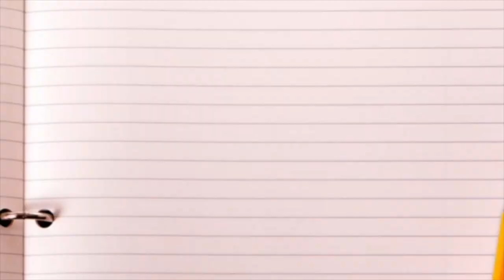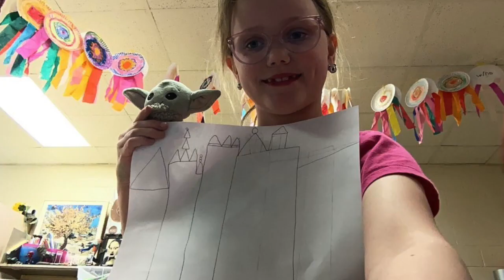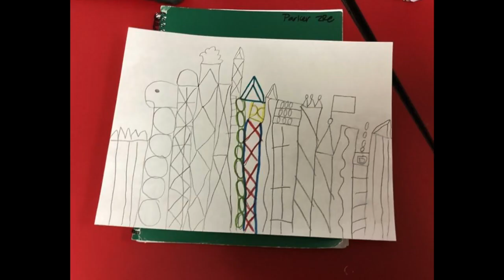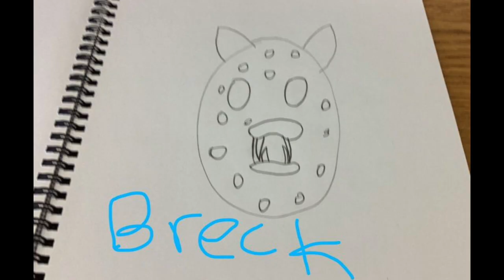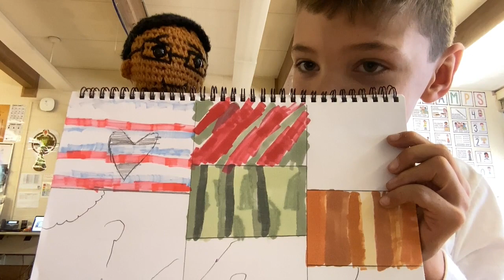DG58ART WEEKLY | SEASON 4 | EPISODE 24